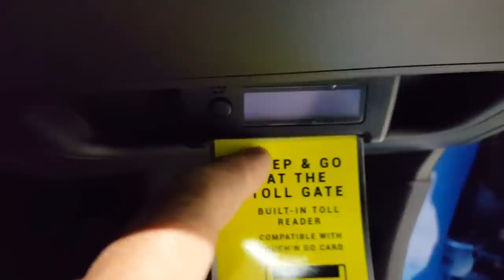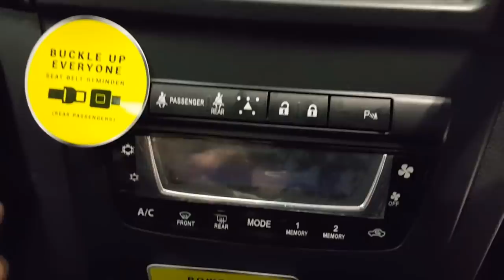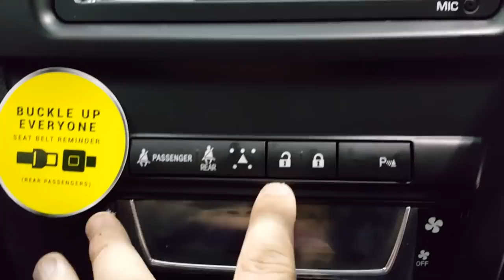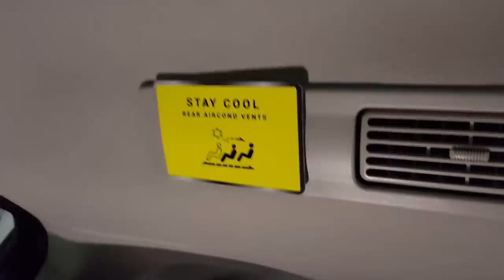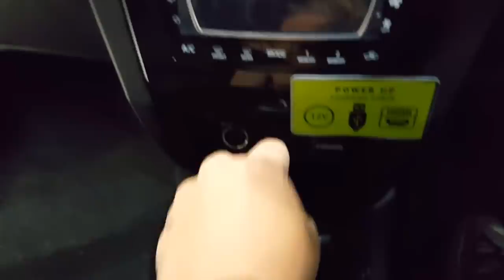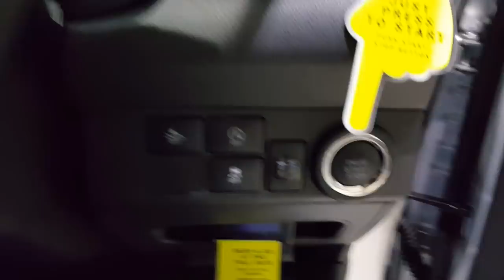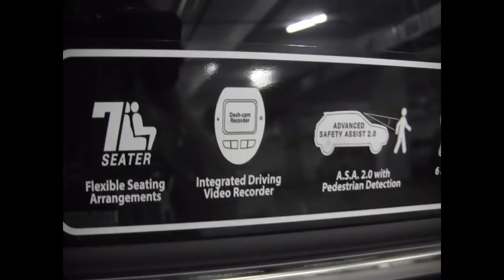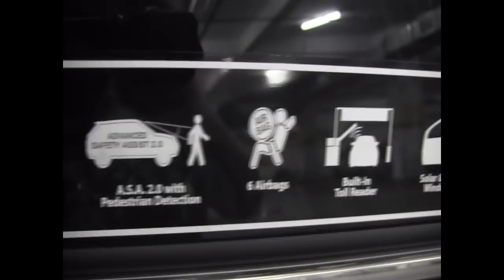2019 Perodua Aruz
I was invited to attend the official launch of this Perodua Aruz at Perodua Sentral Petaling Jaya Branch.

Autonomous Emergency Braking is known in Perodua world as A.S.A which stand for Advanced Safety Assist. On this Perodua Aruz Advanced it has been said to me that that system is an improvement from those on the Perodua Myvi 1.5 Advanced. Now it can detect pedestrian.

More information to come later.